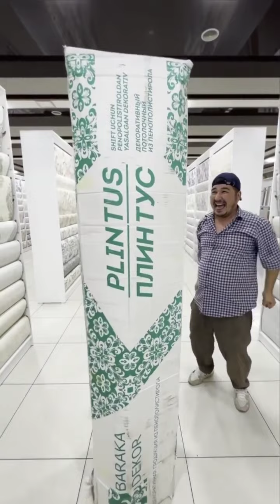OSIYO GRAND FAQAT MIJOZLAR UCHUN ISHLAYDI 🤗🤗🤗